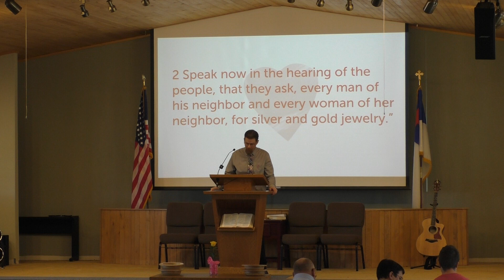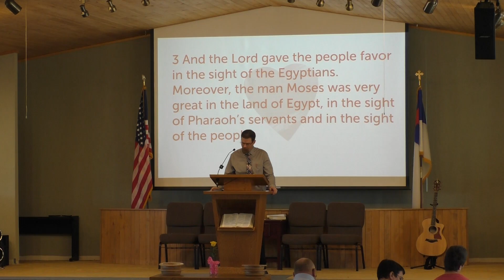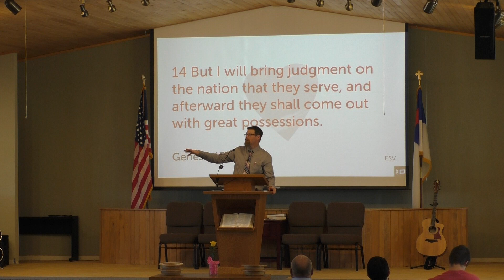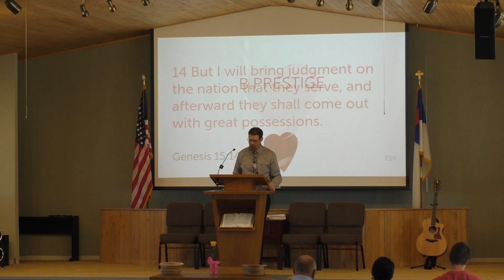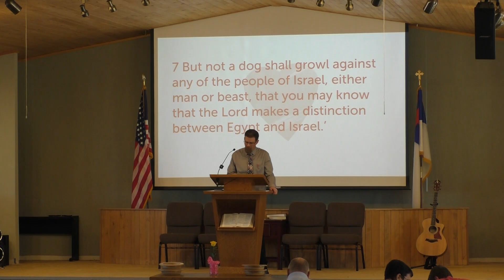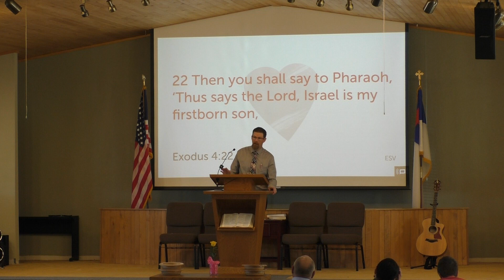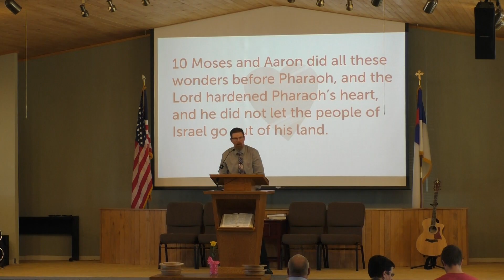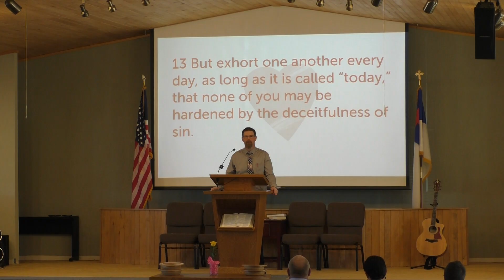Exodus 11 - “The Beginning of the End” - Sunday, October 27th